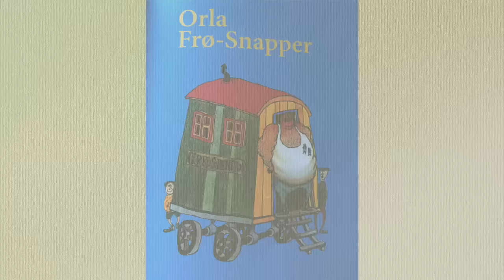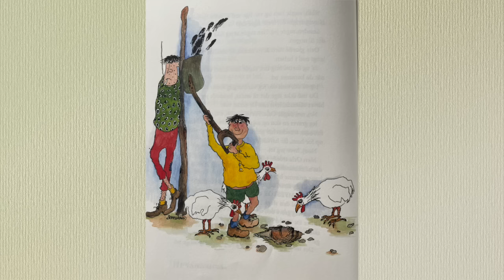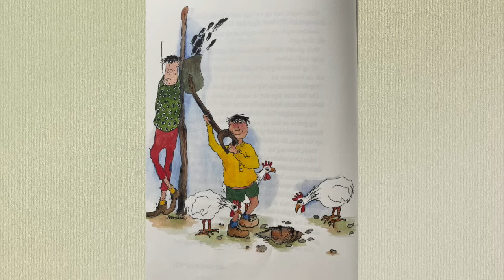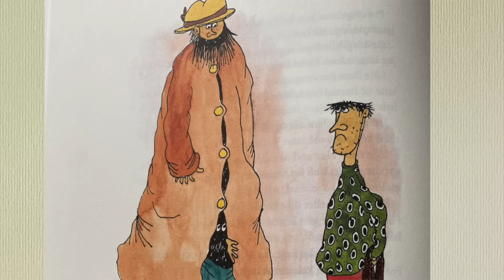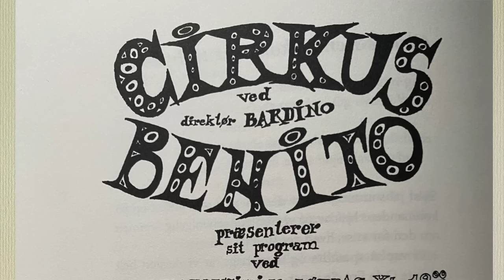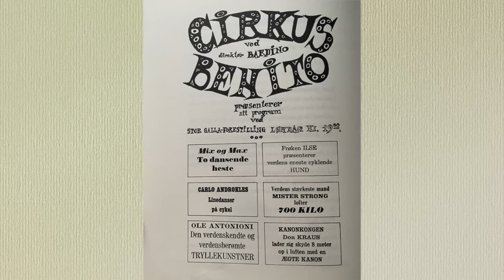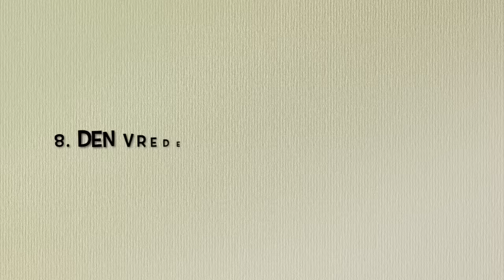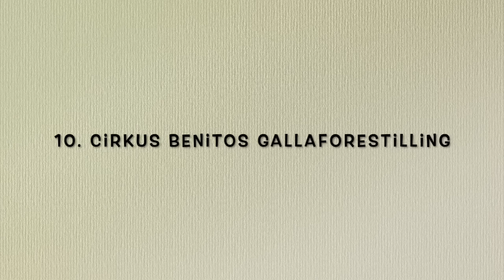Godnat Historie: Orla Frø-Snapper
Orla Frø-Snapper af Ole Lund Kirkegaard
Lille Virgil
Lydbog
Godnat
Historie